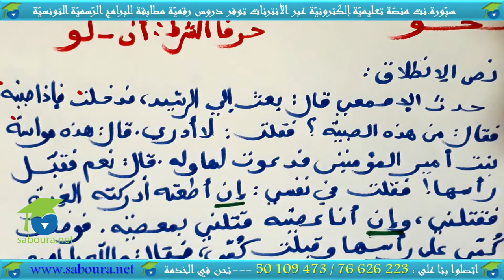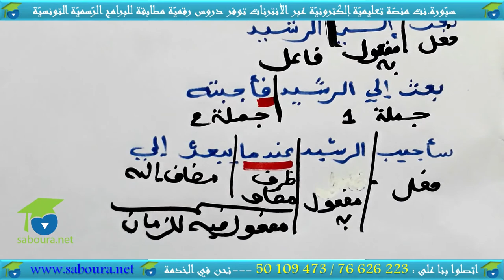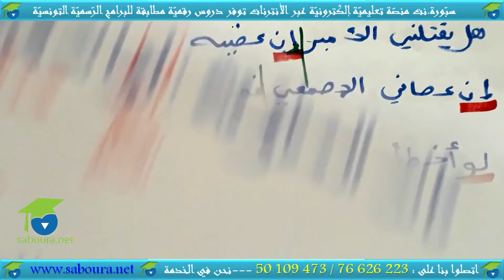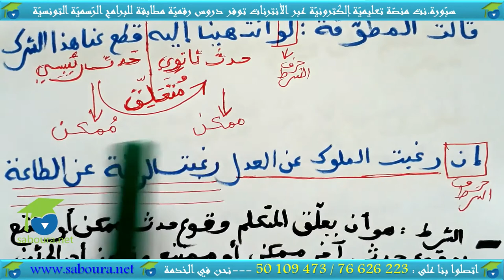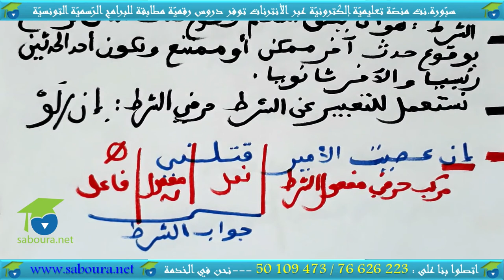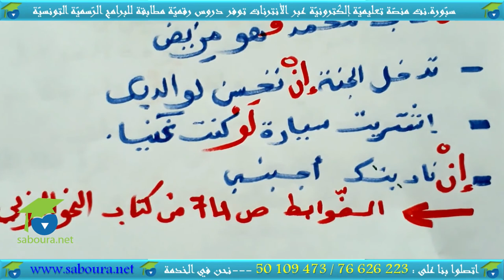دلالة الشرط على الإمكان : حرف الشرط : إن ـ لو